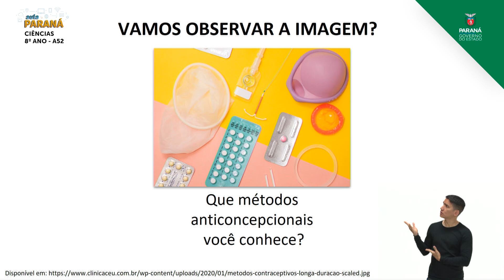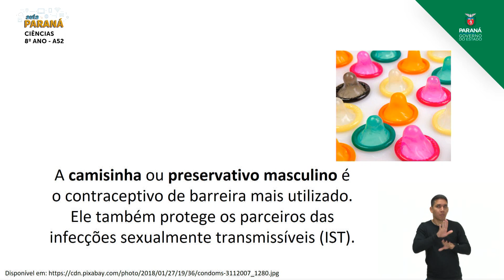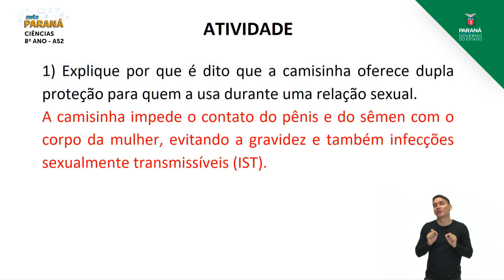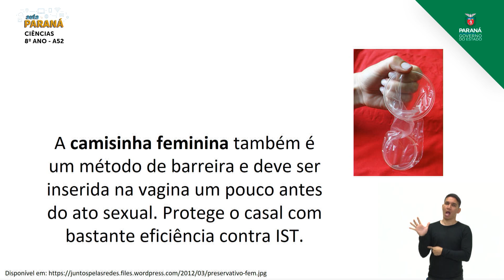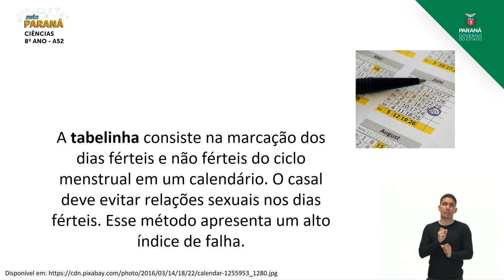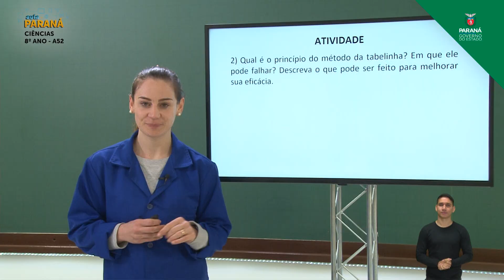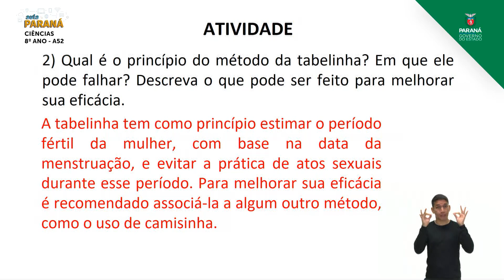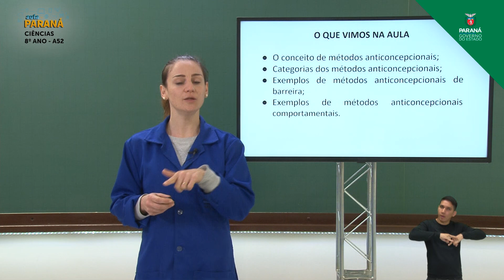2021 | 8º Ano | Ciências | Aula 52 - Métodos Anticoncepcionais: Tipos de Métodos: Barreira e Comp...